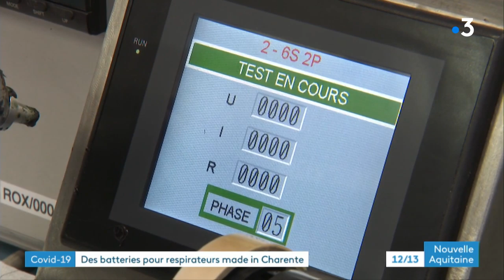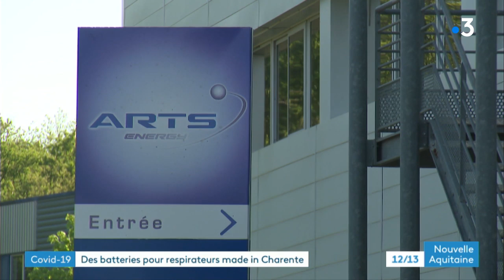En Charente Arts Energy fabrique des batteries pour les respirateurs des malades du coronavirus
Depuis trois semaines, l'usine Arts Energy fabrique des batteries pour des respirateurs médicaux. Avec cette commande, cela permet à l'entreprise charentaise spécialisée dans les batteries hautes performances pour les professionnels, de redémarrer une activité. Une commande urgente pour Air Liquide Médical Systems et qui répond à une forte demande.
Reportage Bruno Pillet, Cécile Landais et Alain Bortot
Intervenants :
- Isabelle Miraud, agent de fabrication Arts Energy
- Grégory Puiffe, directeur des opérations Arts Energy
- Jerome Penigaud, responsable marketing et communication
Arts Energy
Toute l'actualité en Nouvelle-Aquitaine